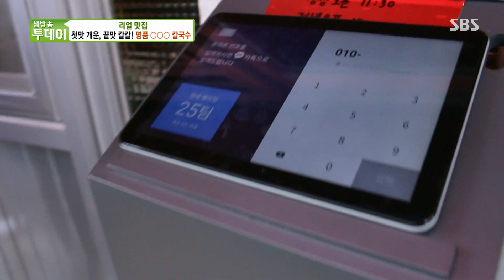개운×칼칼, 압도적 비주얼 ‘명품 알폭탄 칼국수’ ㅣ생방송 투데이(Live Today)ㅣSBS Story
생방송 투데이에서는 첫맛은 개운하고 끝맛은 칼칼한 명품 알폭탄 칼국수를 소개한다.